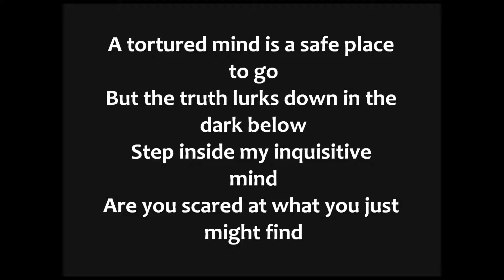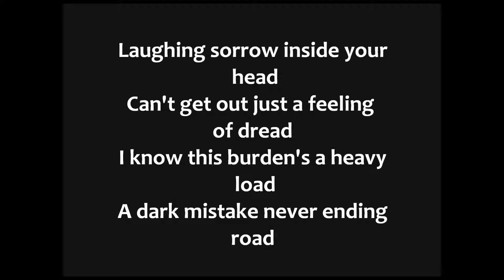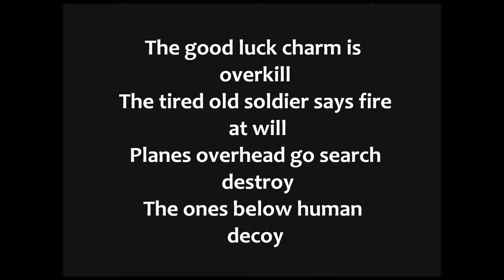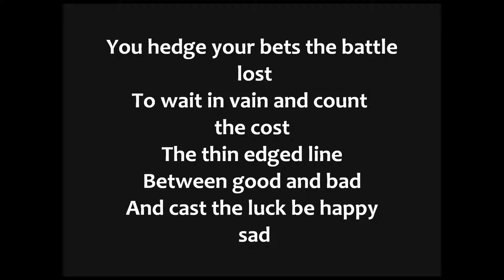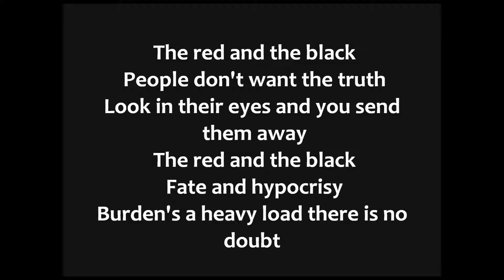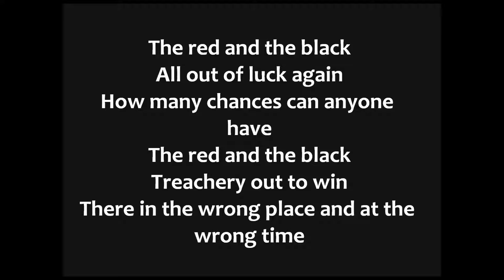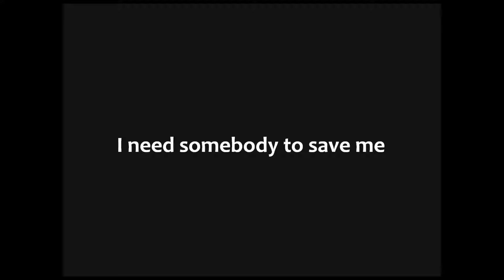Iron Maiden - The Red and the Black Lyrics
Iron Maiden - The Red and the Black with lyrics on the screen